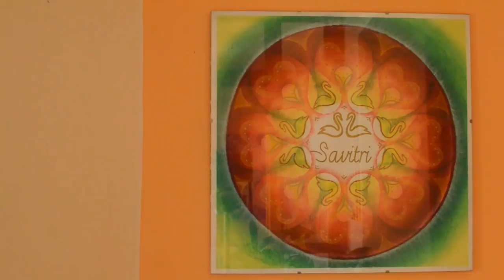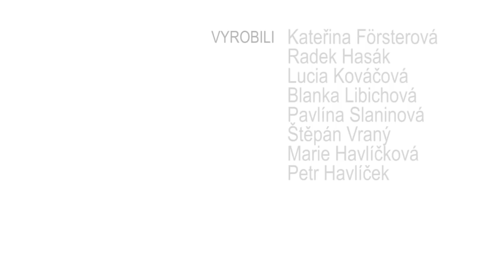Tantrická masáž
Studentský dokumentární film o tantrické masáži.
Kateřina Fösterová, Marie Havlíčková, Lucia Kováčová, Blanka Libichová, Radek Hasák, Štěpán Vraný

Účinkují: Suhayla Abd El Galel